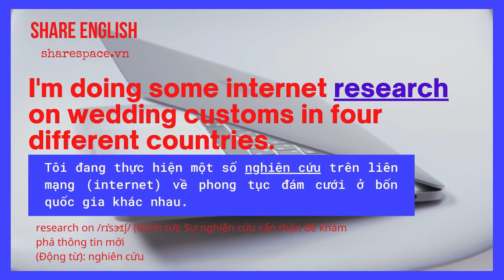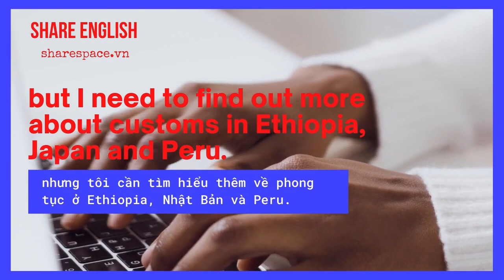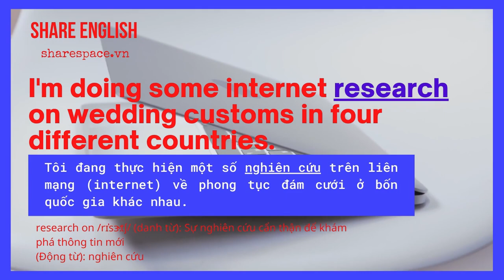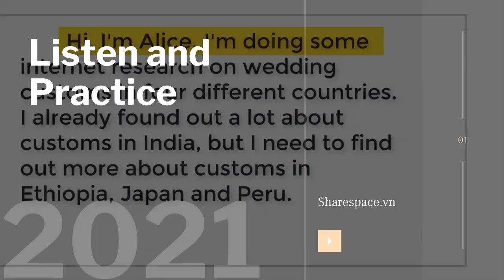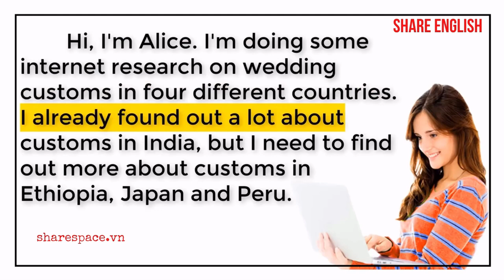[Share English] Luyện tiếng anh qua bài đọc